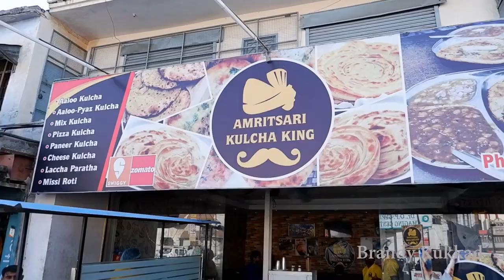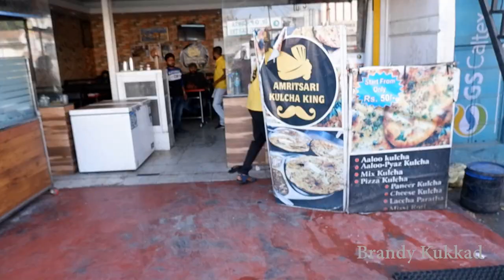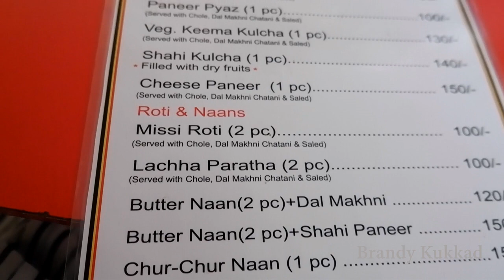Crispy Amritsari Kulcha | मक्खनवाला अमृतसरी कुलचा King In Meerut | Chole Kulche | Meerut Street Food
Amritsari Kulcha
Amritsari Kulcha King Meerut
Best Kulcha In Meerut
Street Food

Hey friends,

Pavneet Singh Gaba this side and thanks a lot for watching my videos. Please “Like” the video if you enjoyed watching and also “Comment” if you want to suggest something and Appreciate.

EDITED BY : Guneet Kaur Gaba

अमृतसरी कुलचा का असली तरीका |
 क्रिस्पी अमृतसरी आलू कुलचे

mo vlogs
pr sundar blog
ri vlogs
shoutmeloud
best free responsive blogger templates
lakshmi nair vlog
ping o matic
telugu blogs
free responsive blogger templates
japanbusvlog
microblogging
toi blogs
techboldy blogspot
lekshmi nair vlogs
bloglovin
momspresso blog in hindi
amit agarwal blog
sambhavna seth vlog
a plus blog
deepak kapoor blog
kulwant nagi
yummy tummy aarthi vlog
food vlog
dimpu vlogs
typepad
indian mom studio vlog
my miss anand vlogs
ln vlogs
pakhi family vlog
ghost cms
blogspot search
bhau torsekar blog
master blogging
gaming guruji blogger wr3d
nadereh samimi
blogging qna
yummy tummy aarthi blog
microblogging site
dehradun vlogger rashmi sharma
bloggers passion
best responsive blogger templates
bengali blog
asha sudarsan
sambhavna seth new vlog
vlogs in tamil
dishira vlogs
shoutmehindi
telugu vlogs
soumali vlog
arishfa khan vlog
indian mom on duty vlogs
shy styles vlogs
vlogs with divya
heath hussar
blog is
gaming guruji blog
blog writing
vlogs
starting a blog
google blogger
camera vlog
blogger templates
create a blog
travel blogger
wordpresscom
blogger sign in
blog sites
food blog
free blogger templates
wordpress blog
blog post
fashion blog
hindi blog
blogs to read
vlogger
best vlogging camera
blogger themes
blogger themes free
free blog sites
earn money blogging
personal blog
tech blogs
guide blogging
best blog sites
wix blog
guest post
popular blogs
best blogs
lifestyle blogs
create a blog for free
writing blogs
marathi blogs
technical blogs
blogspots
medium blog
blogging for beginners
blogger blogs
seo blog
health blogs
travel vlog
top blogs
design blog
famous blogs
make money blogging
education blog
free blog
wordpress blog themes
business blogs
times of india blogs
beauty blogger
best blogging platform
fitness blog
best blog website
responsive blogger templates
best blogger templates
sony camera for vlogging
blog news
blogging platforms
blogger sign up
book blogs
best blogs to read
blogger search
youtube vloggers
wordpress free blog
blogspot websites
best wordpress themes for blogs
free wordpress blog themes
best niche for blogging
niche blog
moneypantry get paid to write
hubspot blog
guest blogging
blogspot sign in
cheap vlogging camera
marketing blog
make a blog
art blog
blogger account
guest posting sites
finance blogs
sports blog
free blog website
top blogging sites
blog website templates
music blogs
canon vlogging camera
online blog
a blog
blogging for money
e blogger
blog content
best free wordpress themes for blogs
blog page design
poetry blog
create a blog google
story blog
daily blogger
create a blog website
blogger in
ghost blog
vlogging cameras for beginners
best free blogging platform
real estate blogs
microphone for vlogging
free customizable blogger templates
blog submission sites
top 10 blogs
blog writing
create new blog
vloggers
free blog platforms
free blog maker
bloge
science blog
new blog
vlog video
start blogging
social media blog
blogger adsense
blog and vlog
income from writing work
premium blogger templates
my blogger account
blog income
best phone for vlog
puppet

s":["aloo kulcha recipe","amritsari kulcha recipe","amritsari aloo kulcha recipe","amritsari kulcha","aloo kulcha

nihari
nihari paye
paye soup
chicken masala
pakistani masale
pakistani masala
pakistani vlogs
pakistani vloggers
pakistani vlog
lahori tikka
lahori masala
mutton
boti
kabab
kebab
biryani
hari chutney
dahi bhalle
pulao
chicken
chicken pulao
fish tikka
prawns
tawa mutton
tawa chicken
momos
panner tikka
khaana khazana
chef
tandoor
tandoori chicken
chickem tikka masala
gravy
soya chaap
chai tea
masala tea
hot water
keema
matar keema kaleji
gurde kaleji
brain curry
egg curry
anda curry
boiled egg
saute
cheese chilly
pasta
noodles
best kali mirch wala chicken ke recipe
keemaa
ghar wala chicken
tari wala chicken
tandoori roti
butter naan at home
electric tandoor
best keema naan at home
yellow dal

meerut street food
street food
punjabi food
kulche choley
choley kulche
amritsari kulcha
raita
imli wale chutney
chultey
hari chutney
keema naan
veg keema
recipe
Recipe
Recipe's
aalo pyaaz wala kulcha
dahi

s":["aloo kulcha recipe","amritsari kulcha recipe","amritsari